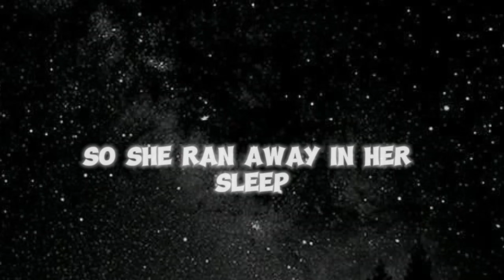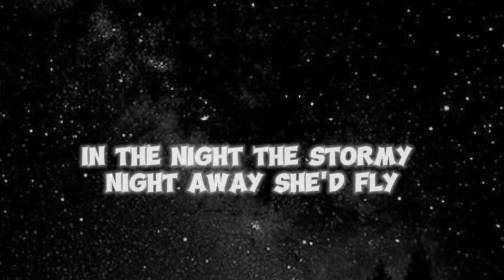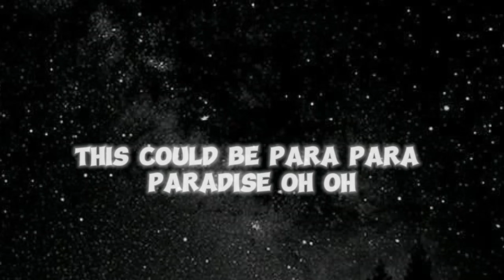Coldplay - Paradise (female voice remake cover with lyrics video/Remix) (2024 New Version)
lyrics

Lyrics
[Verse 1]

[Chorus]
And dreamed of para-para-paradise
Para-para-paradise
Para-para-paradise

[Verse 2]
In the night, the stormy night, she'd close her eyes
[Chorus]
And dream of para-para-paradise
Para-para-paradise
Para-para-paradise
Para-para-paradise
Para-para-paradise

[Bridge]
So lying underneath those stormy skies
She said, "Oh, oh-oh-oh-oh I know the sun must set to rise"

[Chorus]
This could be para-para-paradise
Para-para-paradise
Para-para-paradise
[Instrumental Break]

[Chorus]
Oh-oh-oh-oh-oh oh-oh-oh

[Outro]
Ooh-ooh-ooh, ooh-ooh-ooh...

Lyrics video of Paradise by Coldplay on Sometimes somewhere official channel

(female voice remake cover with lyrics video/Remix)

(2024 New Version)